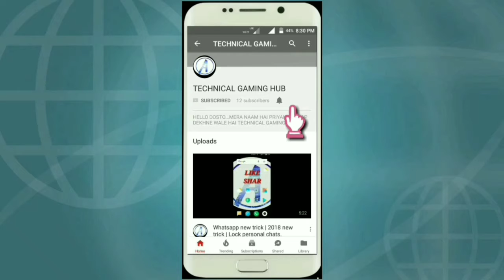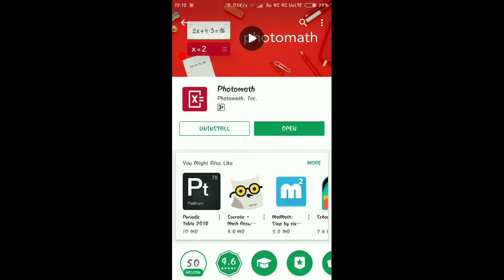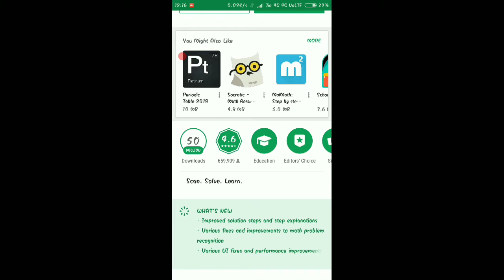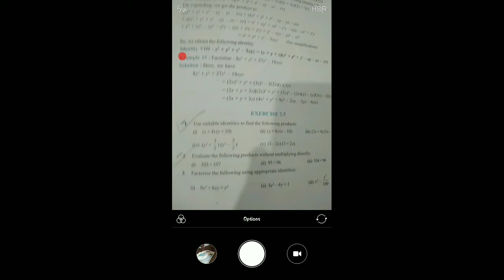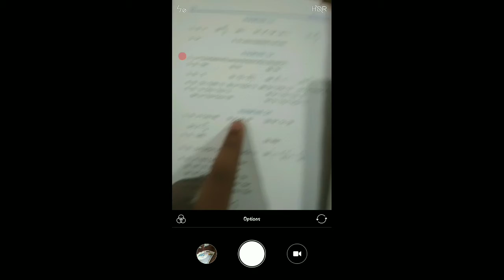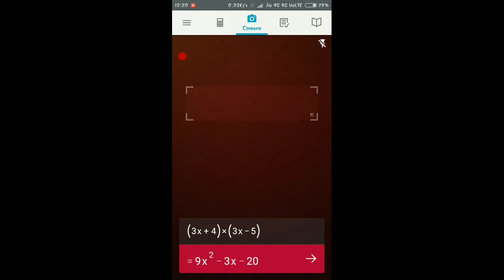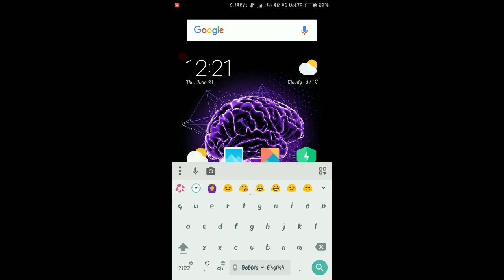KAMAAL KA APP JO MATSH PROBLEM SOLVE KAREGA | SOLUTION KE SATH ANWERS DEGA | TECHNICAL GAMING HUB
Hello dosto aaj ke video maine un logo ke liye banayi hai jo log maths se parehsan hai aur jinko baar baar maths solve karne ka man nahi karta ➗ to aaj mai aapke liye kamaal ka app le ke aaya hu...

Music in the video - (NON COPYRIGHT SOUNDS) NCS

Mughe umeed hai yeh video aapko pasand aayegi.

Take care.